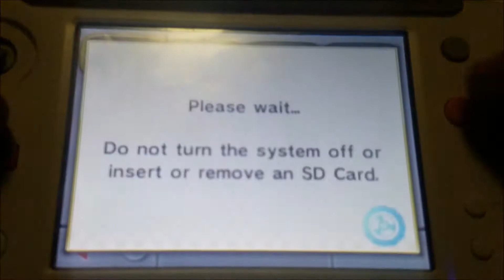[Mario Kart 7] 84k Wins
I actually reached this last month but I never uploaded it. See you guys in June when I reach 85k Wins! 🤡